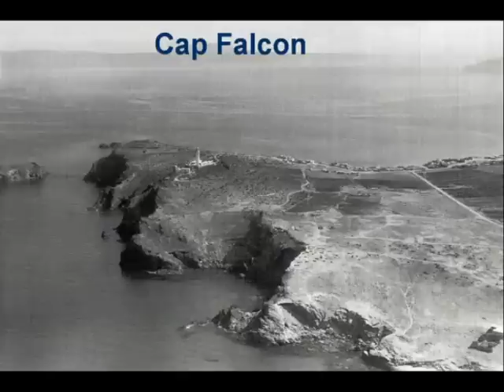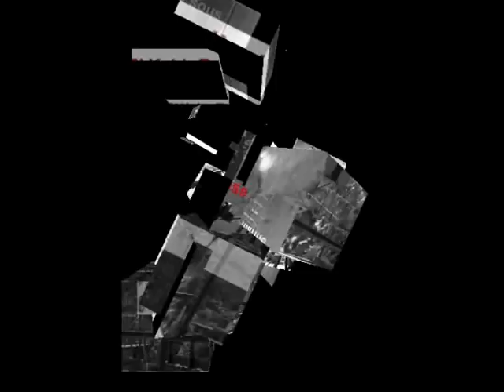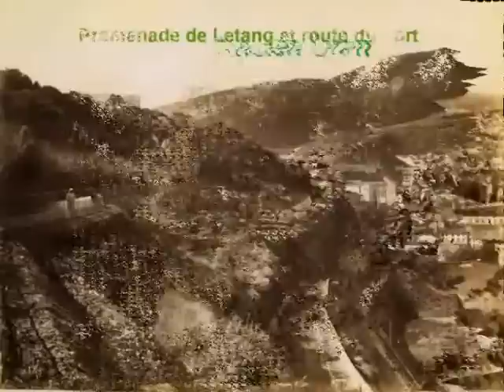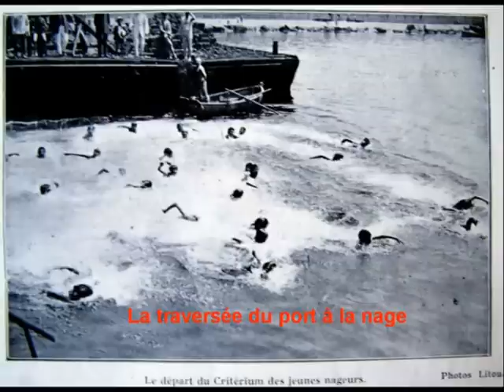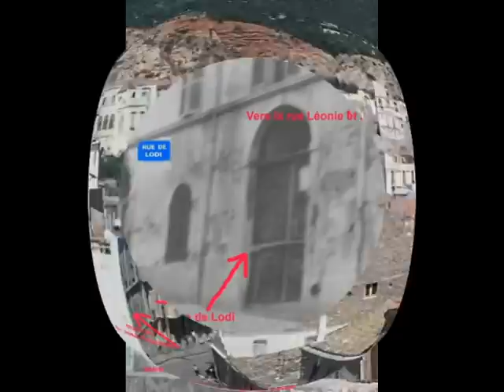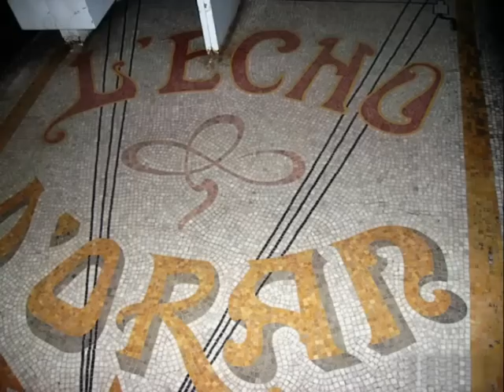Oran Pèle Mèle